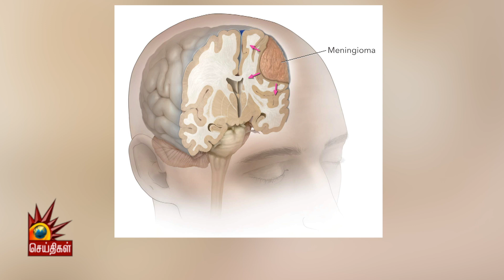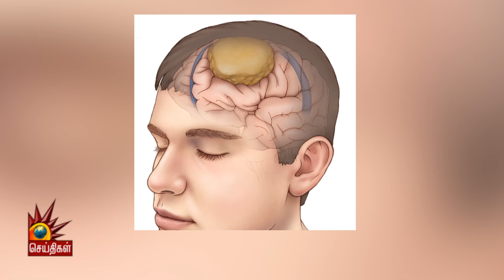Meningioma கட்டி அறிகுறியே தெரியாது.. | விளக்குகிறார் R. Udhay Krishna | Brain Tumor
Meningioma கட்டி அறிகுறியே தெரியாது.. | விளக்குகிறார் R. Udhay Krishna!

DR. Udhay Krishna
Senior Consultant of Radiation Oncology

Apollo Proton Cancer Centre is Asia's first comprehensive cancer centre with Proton Beam Therapy to provide precised treatment in cancer care.

For expert opinion:
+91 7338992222